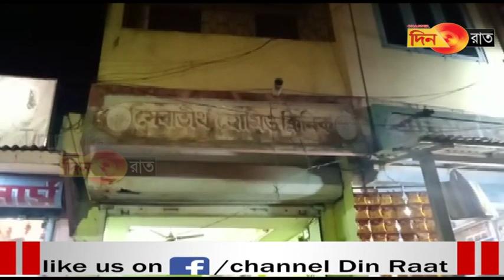সিবিআই আধিকারিক পরিচয় দিয়ে প্রতারণা: চিকিৎসক খোয়ালেন দেড় লাখ